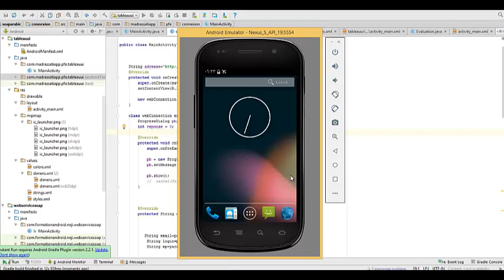Comment creer une tablelayout dynamique avec scrolling horizontale et verticale